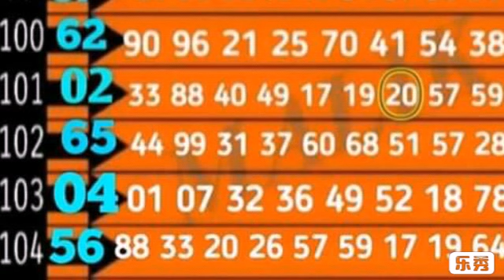วิ่งล่าง สถิติเดินดี ตามต่อ งวด 1 3 2562